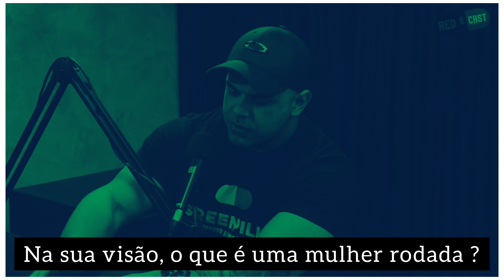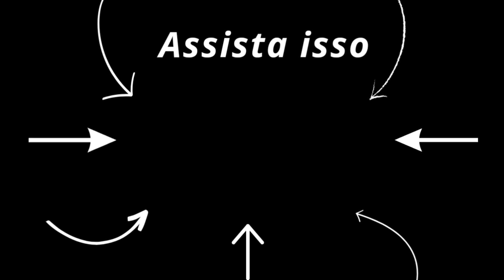O HOMEM NÃO ACEITA ISSO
📕 OS LIVROS MAIS IMPACTANTES 100% ATUALIZADOS, ADQUIRA JÁ O SEU 🔴

TEMA:
"MULHER RODADA"

•Orador
(SENHOR SALDANHA) (RED CAST)